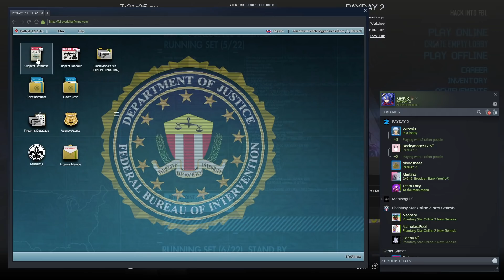Other builders have outperformed me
Build reqs, to really good build reqs. Overall funtime - and no I did not troll them. Just said words and left.